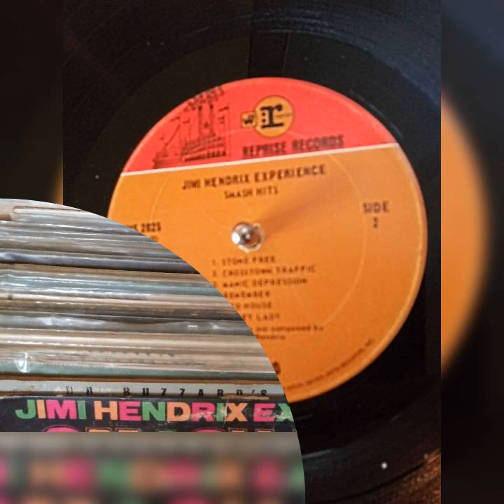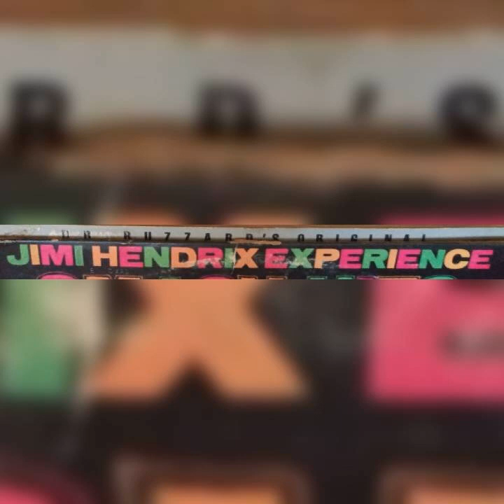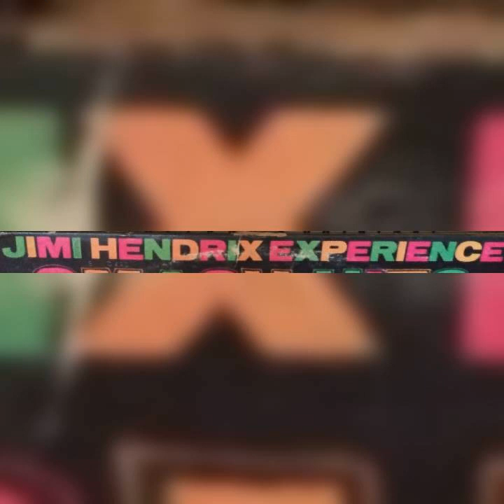JIMI HENDRIX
1969, from the record here itself...